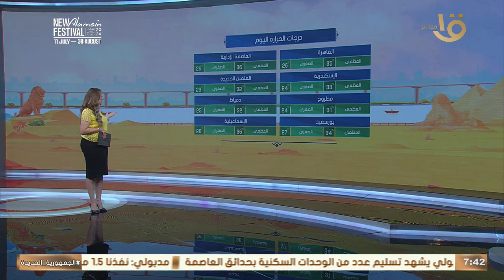موجة حارة مدتها أطول.. وبيان بدرجات الحرارة المتوقعة اليوم على مختلف المحافظات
صباح الخير يا مصر | موجة حارة مدتها أطول.. وبيان بدرجات الحرارة المتوقعة اليوم على مختلف المحافظات